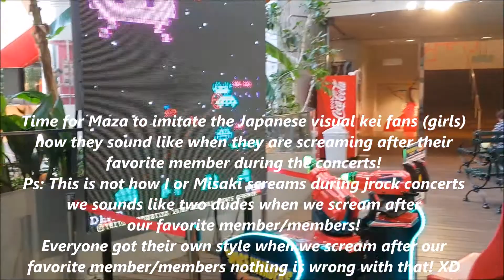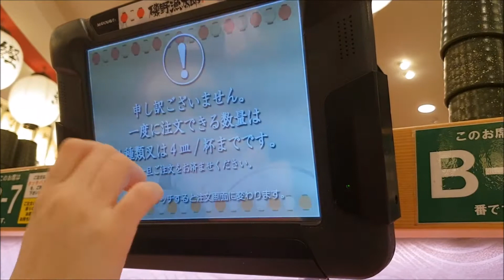Wow Yeah One Day In Shinsaibashi + Namba 16/9-2018! :)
Maza thejrocker is now living in Osaka/Japan since September 28 2016!
//Maza thejrocker!